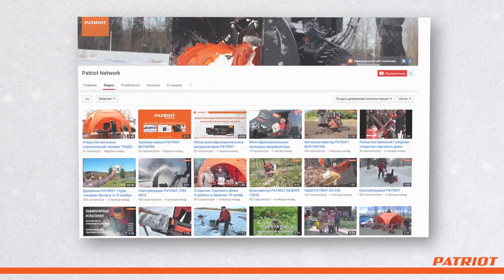Газонокосилка PATRIOT PT 47 LM презентация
Отечественная компания PATRIOT выпускает достаточно большой ассортимент техники для работы в саду, в том числе и классические несамоходные бензиновые газонокосилки, являющиеся одними из самых популярных устройств для ухода за газоном. Об одной из наиболее интересных моделей среди них является модель PATRIOT PT 47 LM, с которой мы и хотим вас познакомить.

Газонокосилка поставляется в картонной коробке практически в готовом для эксплуатации виде – на финальную сборку уйдет не более 10 минут, а справиться с ней сможет даже тот, кто раньше никогда не имел дела с подобной техникой и решил купить газонокосилку PATRIOT PT 47 LM в качестве первой машины. Все, что предстоит сделать – освободить ее от защитных картонных проставок, прикрепить складную П-образную рукоятку, разместит на ней панель управления, проложить кабели, закрепив их с помощью фиксаторов, и одеть насадку на рукоятку изменения мощности. По завершении этой несложной процедуры машина готова к заливке масла и топлива и последующей эксплуатации.

Дополнительный плюс – хорошая комплектация. Пользователи в своих отзывах нередко ругают именитые бренды за необходимость покупки дополнительных комплектов для других режимов кошения, но этот случай – исключение из правил, так как производитель приложил все необходимое, чтобы можно было полноценно работать газонокосилкой:

• жесткий съемный травосборник,
• заглушку для мульчирования,
• кожух бокового выброса.

Основа газонокосилки – 4-тактный бензиновый двигатель собственного производства мощностью 4,5 л.с. и способному обеспечивать до 3000 об/мин. За счет мотора, производительности, которую предлагает газонокосилка PATRIOT PT 47 LM (отзывы в сети это подтверждают), более чем достаточно для быстрого и, что немаловажно, качественного кошения.

Машина оснащена косильной декой с ножом, обеспечивающим ширину скоса 46 см – практически максимум среди газонокосилок такой конструкции. Высота травы, оставляемой после кошения, регулируется центральным рычагом и может варьироваться в пределах 30-75 мм. Травосборник вмещает до 60 л скошенной зелени.

Наличие бензинового двигателя и косильная дека из стали делают агрегат достаточно тяжелым: его общий вес – 31 кг. С одной стороны, из-за него такую газонокосилку сложно советовать купить дачникам, привыкшим с окончанием летнего сезона увозить всю технику обратно в город, а с другой – большой вес обеспечивает лучшее сцепление с поверхностью, и, как результат, более ровное и легкое кошение даже в сравнении с компактным триммером.

• Газонокосилка PATRIOT PT 47 LM – купить с доставкой у официального дилера

Не забывайте оставлять свои отзывы о работе с этой и другими моделями косилок PATRIOT в комментариях к этому видео и обязательно подпишитесь на наш канал, чтобы не пропустить новые интересные выпуски!